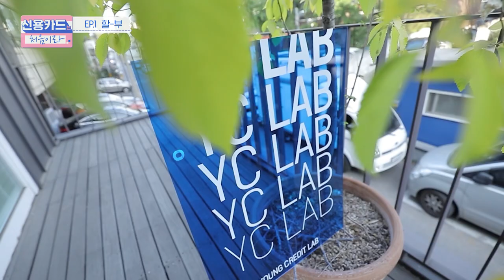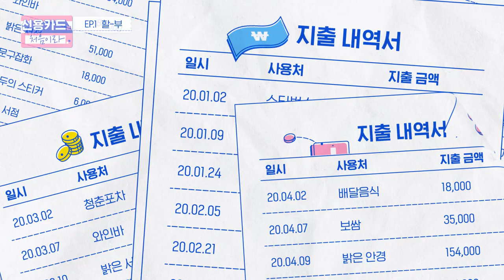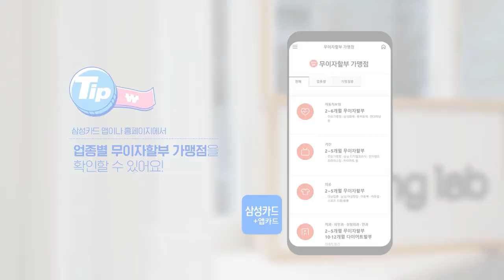신입직딩들의 할부 FLEX~! [신용카드는 처음이라] EP.1 할부편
삼성카드 영랩에 초대된 신입 직딩들!
그들의 할부 FLEX 이야기

예상치 못한 엄마의 한우 FLEEEEX!!
올 추석엔 제발...